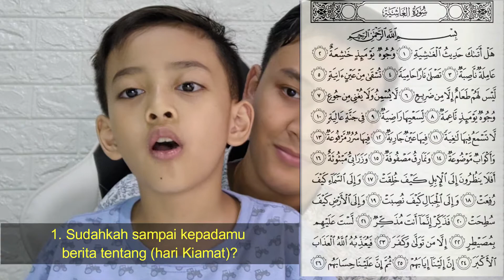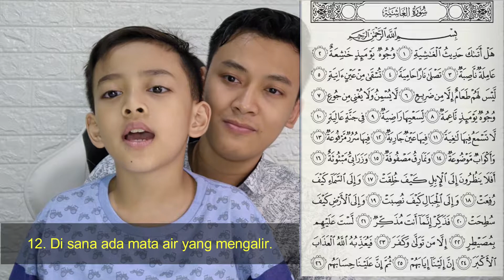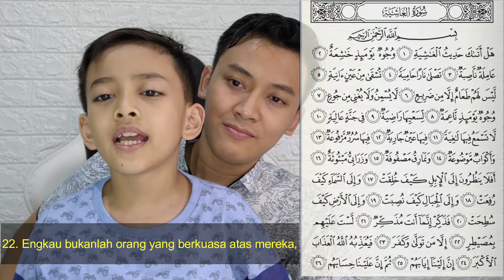SURAT AL GHASIYAH OLEH GHARUDA SARFAZ PUTRADIANSYAH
Al-Ghasyiyah sendiri artinya adalah “peristiwa yang dahsyat”. Surat yang terdiri atas 26 ayat ini termasuk dalam golongan Surat Makkiyyah dan diturunkan sesudah Surat Adz-Dzariyat. Ia diberi nama Surat Al-Ghasyiyah karena merujuk pada lafaz al-ghasyiyah yang terdapat pada ayat pertama. Adapun yang dimaksud dengan peristiwa yang dahsyat adalah hari kiamat.

Adapun fadhilah dan khasiat dari Surat Al-Ghasyiyah adalah sebagai berikut:

Pertama, Surat Al-Ghasyiyah adalah termasuk dalam Al-Mufashshal yang diberikan kepada Nabi Muhammad Saw. sebagai tambahan, sehingga beliau memiliki keutamaan dan keistimewaan dibandingkan dengan nabi-nabi pendahulunya.

Kedua, Allah menyelubungi pembacanya dengan rahmat-Nya di dunia dan di akhirat.
Abi Abdullah berkata, “Barangsiapa yang dengan istiqamah membaca hal ataka haditsul-ghasyiyah (Surat Al-Ghasyiyah) di dalam salat fardu atau sunah, maka Allah akan menyelubunginya dengan rahmat-Nya di dunia dan akhirat, dan di hari kiamat, Allah akan mendatangkannya dengan aman dari siksa neraka.” (Tswabul A’mal: 152)

Ketiga, pembacanya akan memperoleh hisab yang ringan dan dapat dijadikan doa atau wasilah kelahiran, orang yang meminta tolong, dan orang yang melarikan diri.
Nabi Muhammad Saw. bersabda, “Barangsiapa yang membaca surat ini (Surat Al-Ghasyiyah), maka Allah akan menghisabnya dengan hisab yang mudah, dan barangsiapa yang membacanya atas dilahirkan seorang manusia, atau yang lain, orang yang meminta tolong, dan orang yang melarikan diri, maka itu dapat menenangkannya dan membuatnya diam.” (Tafsirul Burhan, Juz 8: 267)

BUAT KALIAN YANG INGIN PRODUKNYA KITA PROMOSIKAN APA PUN ITU CUKUP DM BY INSTAGRAM. GRATIS :)

Semoga video kali ini bermanfaat, menghibur, dan menginspirasi. Thank's udah mampir di channel kami.

Terima kasih,,,, :).
Kritik, saran, dan request kalian kami terima dengan suka dan cinta.